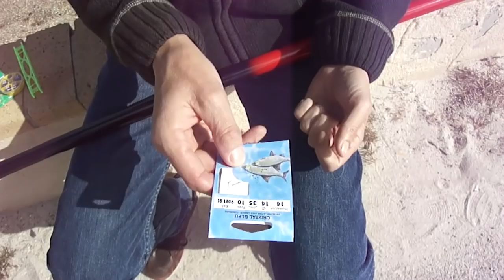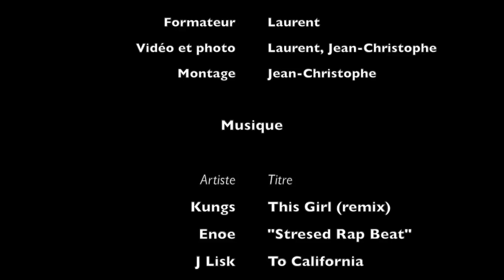[Débutant] APPRENDRE LA PECHE AU COUP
Laurent nous présente la pêche au coup. Venez découvrir comment se lancer dans cette pêche qui est surement la plus facile et rapide à apprendre pour débuter.

Pour vous inscrire à notre newsletter et recevoir gratuitement un de nos guides cliquez sur le lien de votre choix :